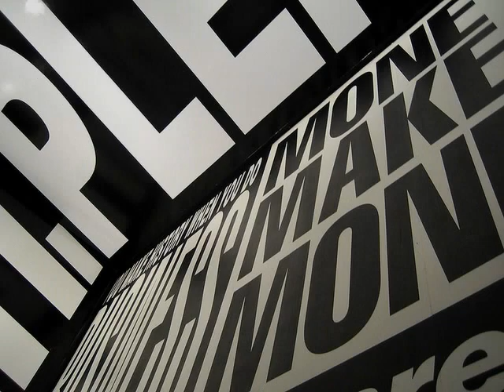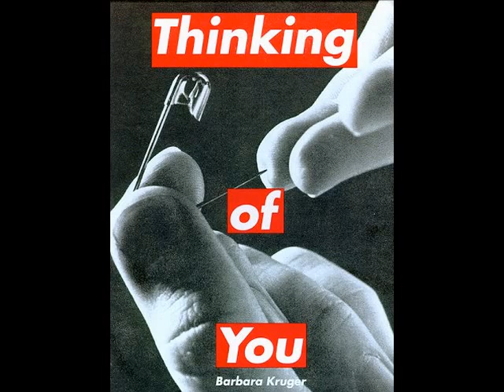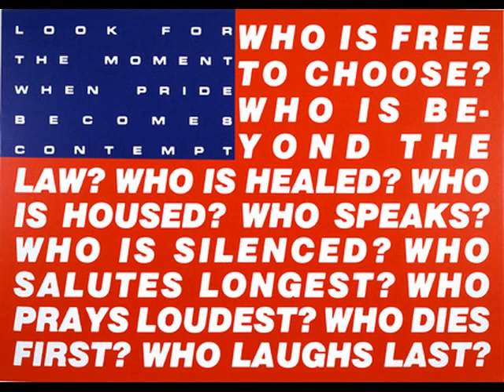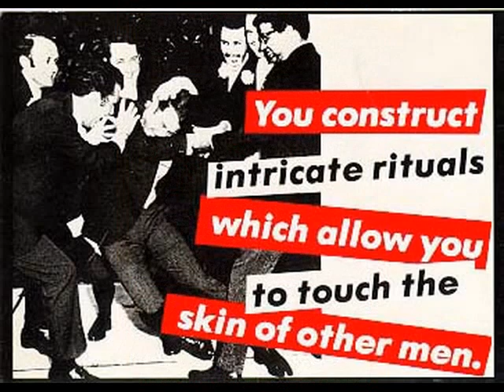Barbara Kruger-La Traviata - Preludio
Barbara Kruger es una artista  [[Arte conceptual|artista conceptual]] estadounidense, nacida en 1945,     cuya obra se ocupa principalmente de problemas de feminismo, consumismo y poder. Inició su carrera en los años sesentas como diseñadora gráfica y editora fotográfica de la revista Mademoiselle. La influencia del arte comercial es evidente a lo largo de su obra. Inicialmente, Kruger trabajó con textiles a fines de la década de 1960 y comienzos de los años setentas, cuando el arte feminista reclamaba la estética y la política relacionada con la artesanía. Más tarde, combinó sus propias fotografías con textos originales, y esto proceso la llevó al estilo que la caracteriza, que incorpora imágenes encontradas con lemas politizados. Estas obras utilizan con maestría la apariencia y sensación de la propaganda, mientras que subvierten la tradicional alianza de la propaganda con la élite cultural y los poderosos. Los lemas de Kruger confrontan y cuestionan la cultura dominante. Sus obtas han sido expuestas a nivel internacional, incluyendo el Instituto de Artes Contemporáneos de Londres (1983), el Museo de Arte Contemporáneo de Los Ángeles (1999), y el Centro de Arte Contemporáneo Palazzo delle Papesse en Siena, Italia (2002).